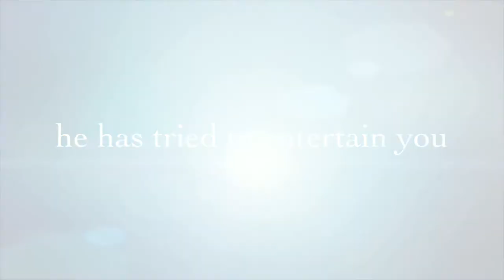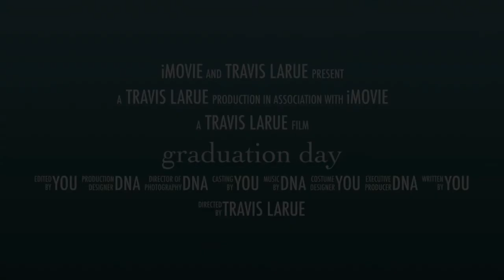The Creator - Documentary Trailer 2